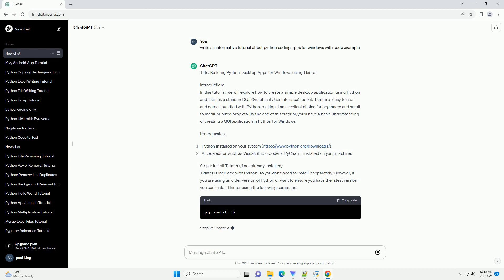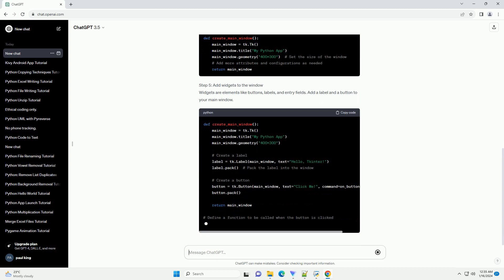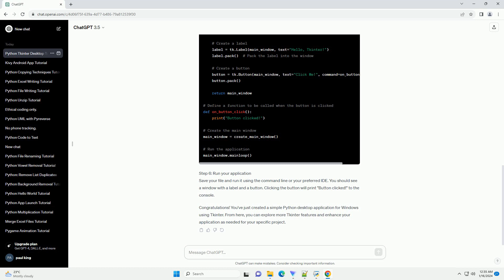python coding apps for windows